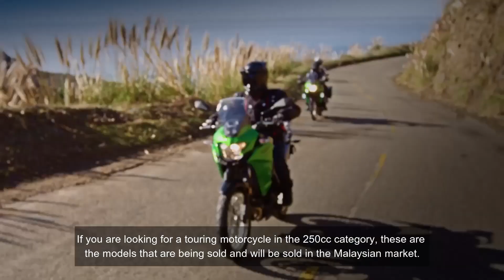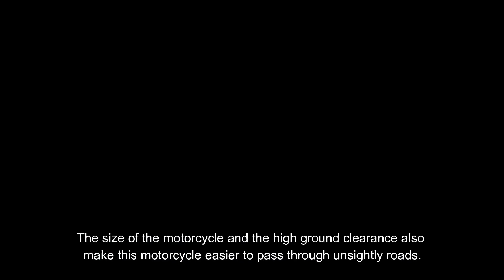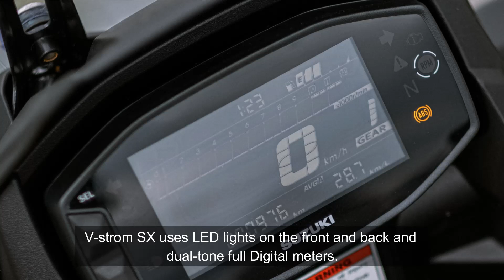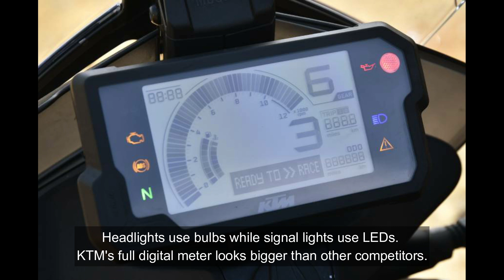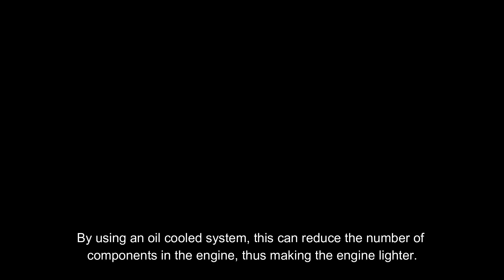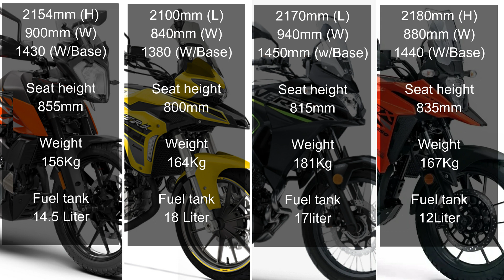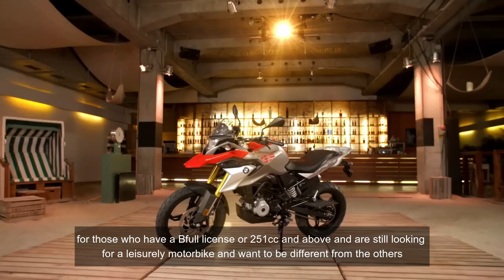Best 250cc bike adventure touring 2023